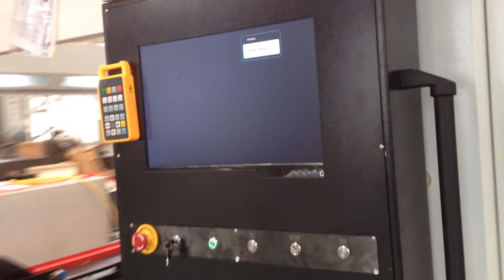Metal Sheet and Metal Pipe Laser Cutting machine GF 1530JHT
Applicable Industry:
Sheet metal, hardware, kitchenware, electronic, automotive parts, glasses, advertising, craft, lighting, decoration, jewelry, etc
Applicable material:
Specially for carbon steel, stainless steel, galvanized steel, alloy, titanium, aluminum, brass, copper, round, square, rectangular, oval, waist round tube and other metal pipes and other metal sheets

Main Features:
1, Integrated design provides dual cutting functions for sheet and tube
2, Full protective enclosure design provides safety protection from unseen laser radiation and mechanical movement
3, Pallet working table saves feeding time
4, Drawer style tray makes easy collecting and cleaning for the scraps and small parts
5, Gantry double driving structure, high damping bed, good rigidity, high speed and acceleration
6, The world’s leading fiber laser source and electronic components to ensure machine superior stability

Cutting area: L3000mm*W1500mm
Pipe length: 3000mm
Laser source power: 1000w 1200w 2000w 2500w 3000w 4000w
Repeat position accuracy: ±0.03mm
Position accuracy: ±0.03mm
Maximum position speed: 120m/min
Acceleration: 1.5g
Electric power supply: AC380V 50/60Hz 3P

Attn: Ms Wendy Wu
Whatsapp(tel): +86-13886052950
Add: Golden Vtop Laser Industry Park, Jinghe 3rd Road, Dongxihu District, Wuhan, China. Zip: 430040